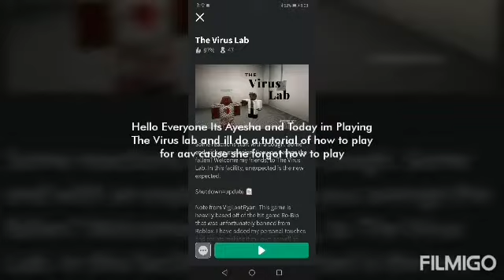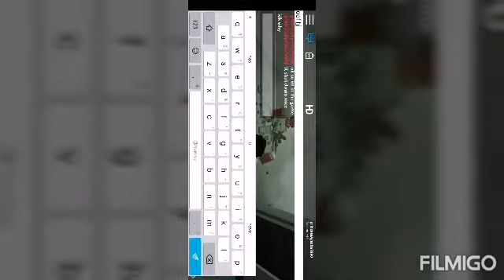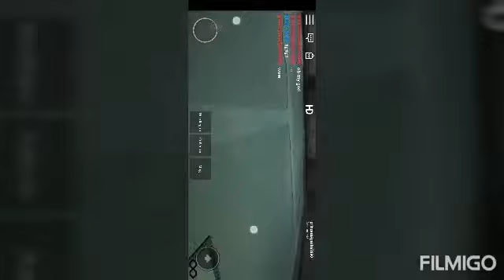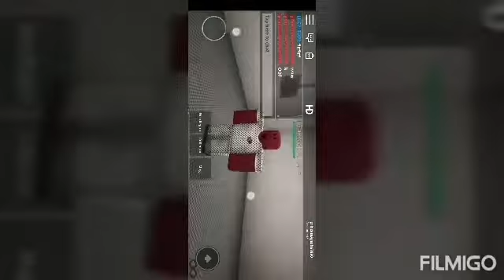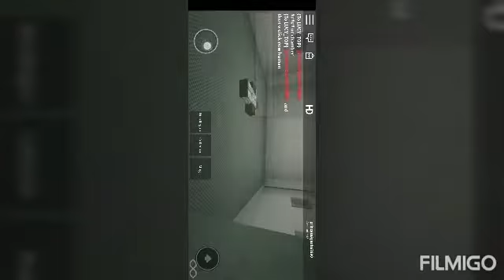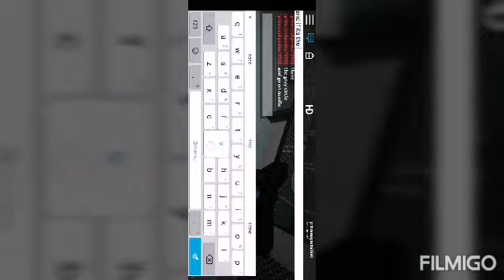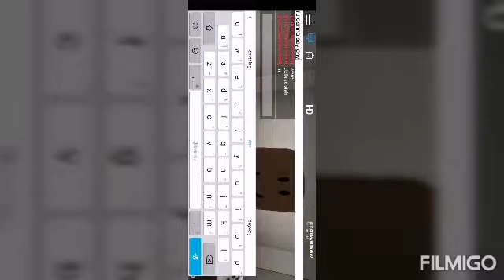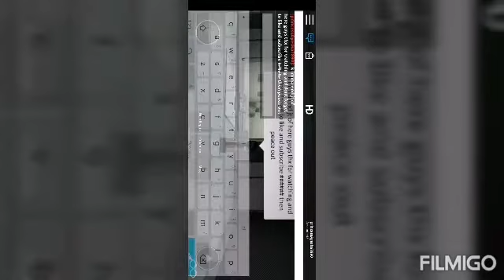PLAYING VIRUS LAB